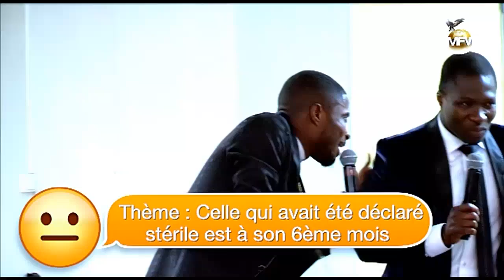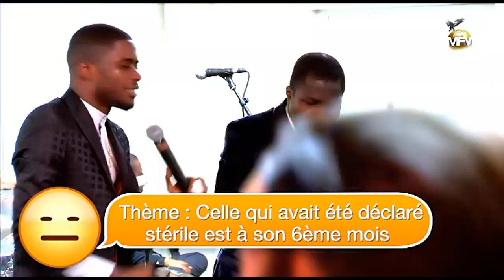Prophète Stéphane OKIA : Thème .Celle qui avait été déclaré : dimanche /05/06/2015: MFVI